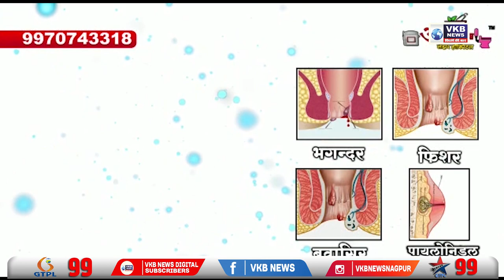सरकार जात असताना यांना काश्मिरी पंडित, सावरकर आठवतील - आ. मुनगंटीवार